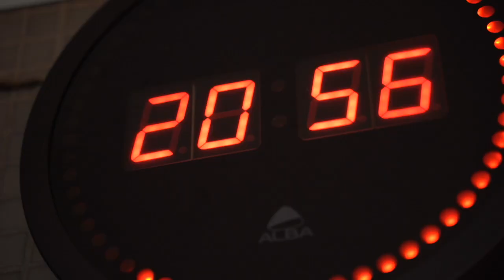Inside : le Film du match MHSC 0-0 SB29